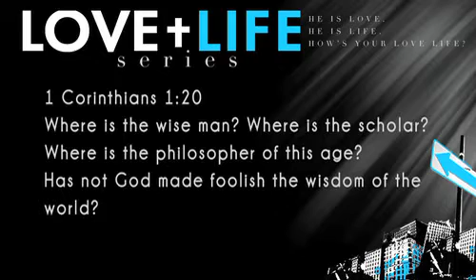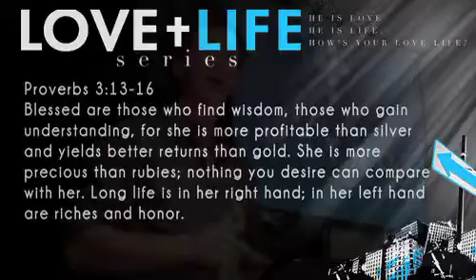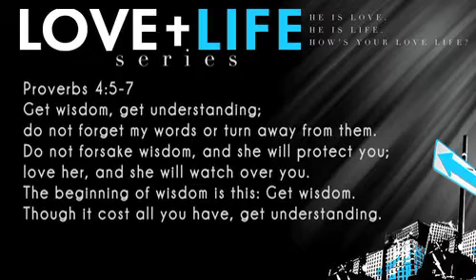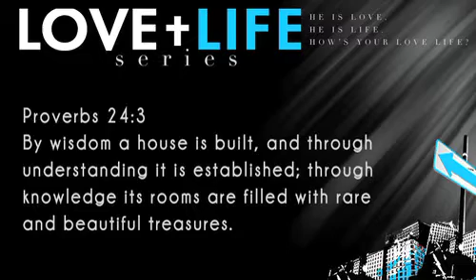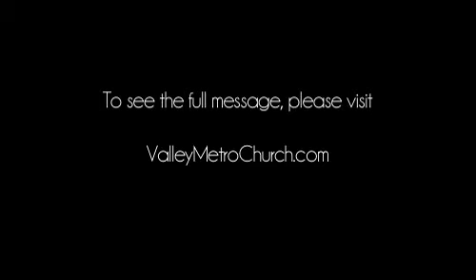The Treasures of True Wisdom PT1 | Valley Metro Church | Pastor Brian Cashman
The book of Proverbs tells us that Wisdom is actually like a treasure. It is incredibly valuable and it needs to be discovered. Wisdom is so much more than knowledge. It's defined as "the ability to use knowledge in the right way".  Discover the Treasure of True Wisdom.